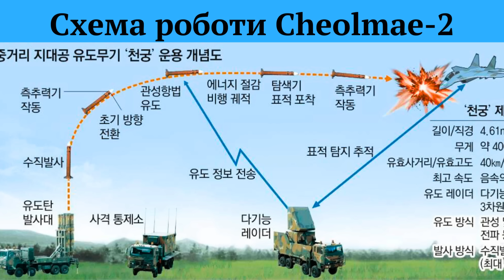Незабаром в ЗСУ.ТОП-5 зброї від Республіки Корея для військової підтримки України проти РФ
Одна з цілей бункерного діда під час візиту в КНДР-перешкодити поставкам сучасної зброї з Південної Кореї в країни НАТО і в УКраїну.Він підштовхує Пхеньян до війни проти Республіки Корея.Тоді їм буде не до поставок зброї в Европу.Конституція РК забороняє поставки зброї безпосередньо країнам,що воюють.Але цю заборону легко обійти.США викупили в 2023р   500 000 снарядів 155мм і передали в Україну.Польща передає нам свої хороші САУ KRAB.Вона наполовину Корейська.Наші воїни їх дуже хвалять за високу прохідність,зручність в експлуатації і надійність.

Просимо підтримати наc.
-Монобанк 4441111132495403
-або на карту Приватбанк  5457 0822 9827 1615

01:35 К2,новий танк Республіки Корея-перший в світі серійний танк 4 покоління
03:30 При розробці був використаний самий передовий світовий досвід
05:40 САУ К9-світовий лідер по продажам-53% світових замовлень належить їй
09:15 Ціль конструкторів-САУ К9А3-безлюдний повний робот-автомат
10:25 Самохідна багатокаліберна РСЗВ К-239 за ТТХ краще HIMARS
13:00 Винищувач FA-50 хороший літак,розроблений спільно з компаніями США
14:55 ЗРК Cheolmae-2 з Республіки Корея дуже потрібен в Україні